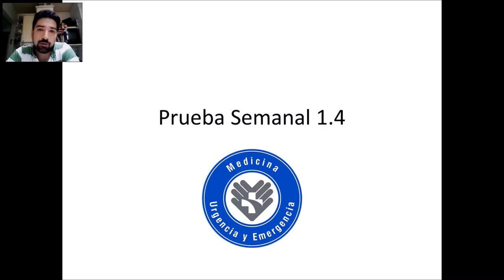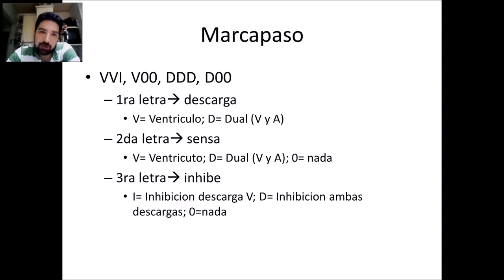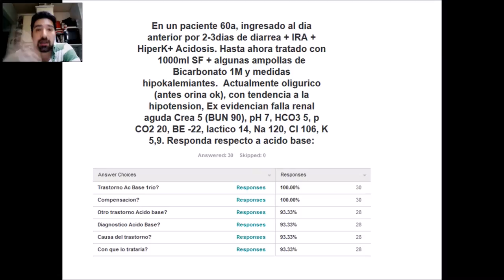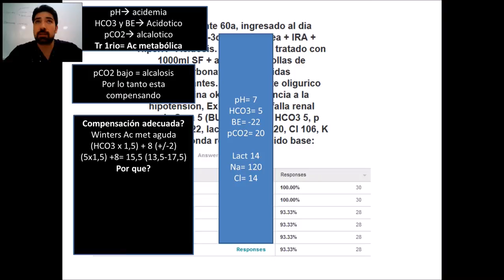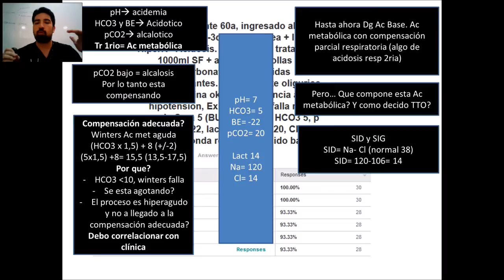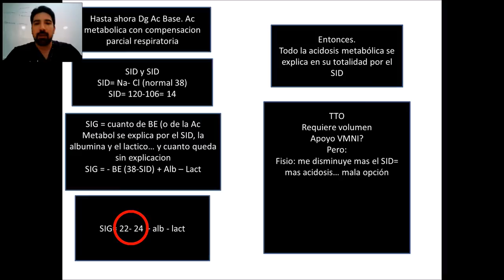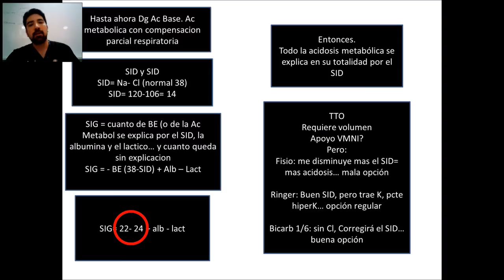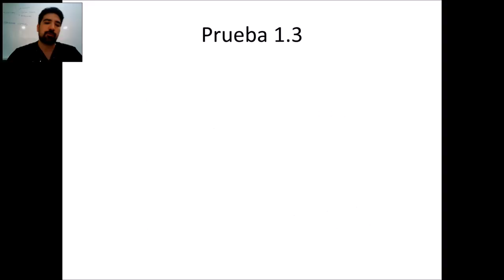Prueba 1.4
Resultados prueba 1.4
- VMI
- ATB
- Marcapaso
- Caso Acido Base
- Estadisticas